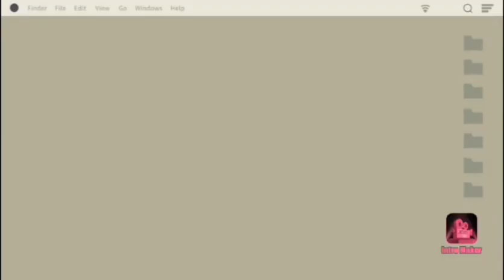La Leyenda Del Yokai Japonés Inugami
Hola En Este Video Les Contaré La Leyenda Del Inugami Un Yokai Japonés A Y Perdón Por La Tardanza En Subir Vídeo Es Qué Estaba Muy Ocupado Pero Ya Estoy De Vuelta Xd A Y Ya Mero Les Tráire El Especial 100 Suscriptores Segunda Parte Esperen Ese Vídeo Xd Bueno Gente Disfruten El Vídeo